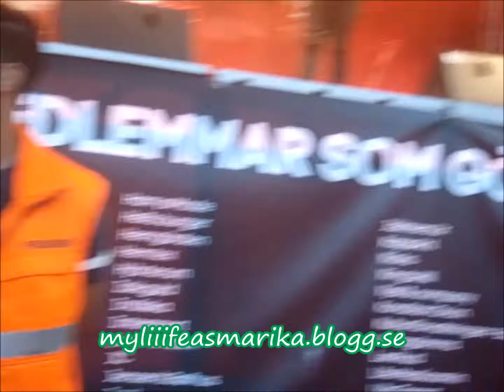Albin & Mattias och Niello @ Borås sommartorsdagarna 160721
Legenden